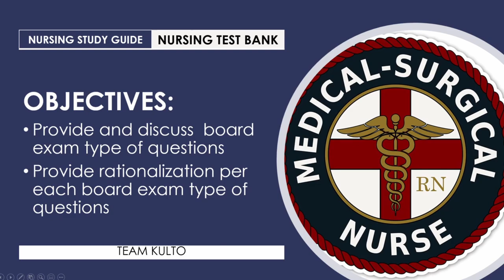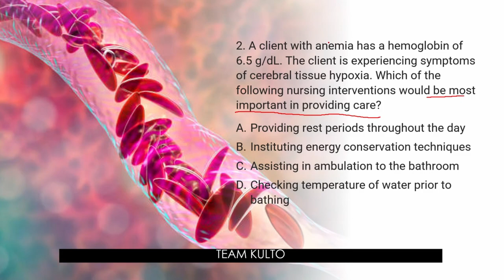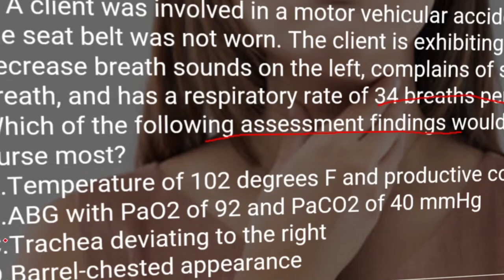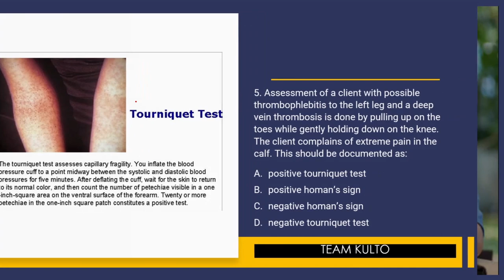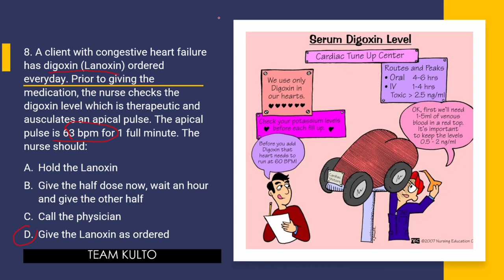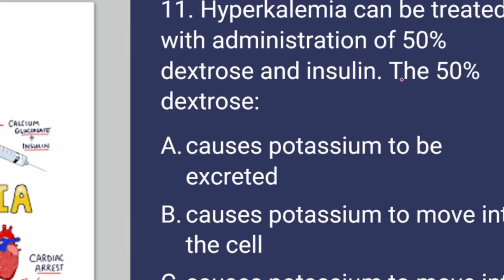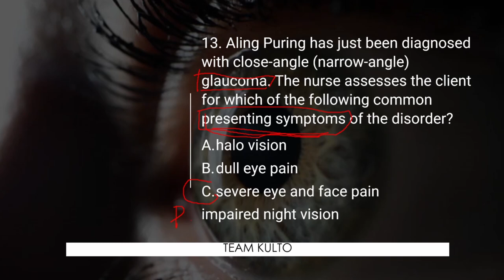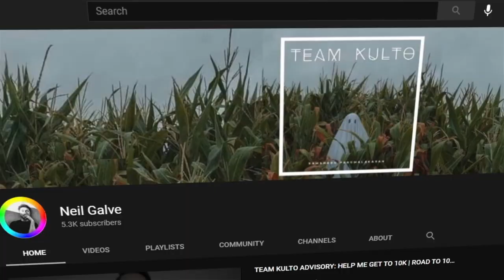NURSING TEST BANK: MEDICAL SURGICAL NURSING PRACTICE | PNLE III BOARD EXAM QUESTIONS WITH RATIONALE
Gears I use:
3 Pcs Kit of Photo Studio Table Top Ring Fill Light